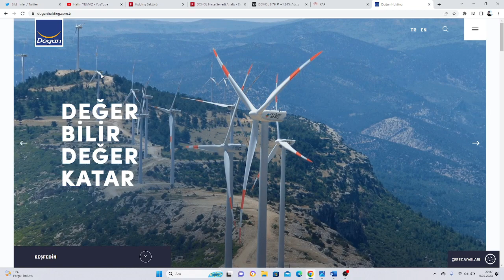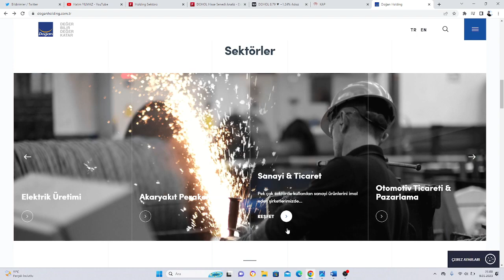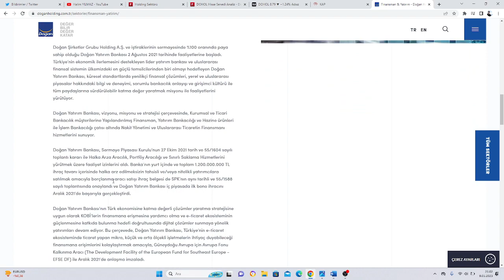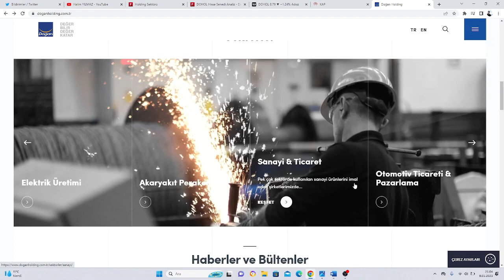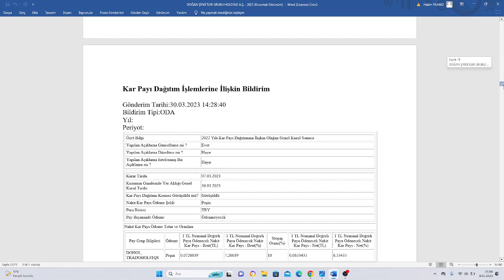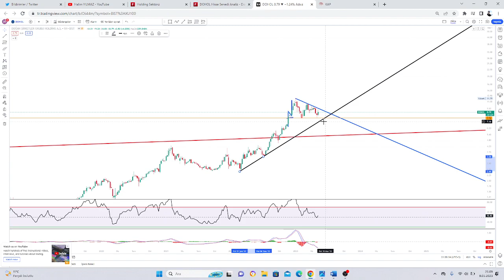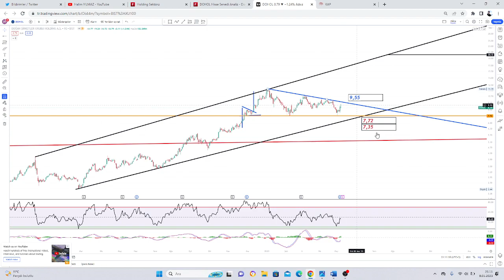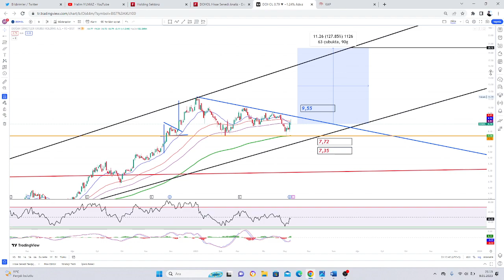DOHOL ( Doğan Şirketler Grubu Holding A.Ş. ) İNCELEME